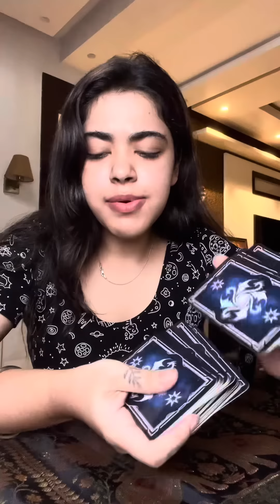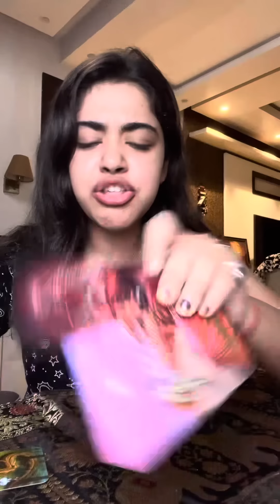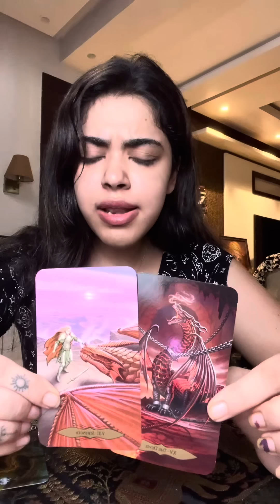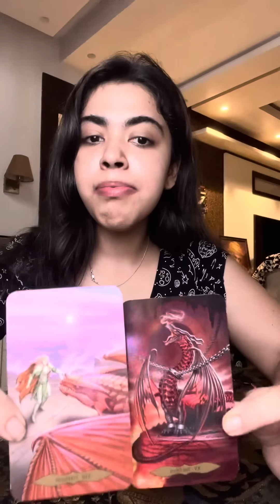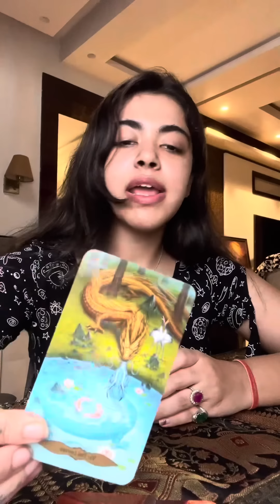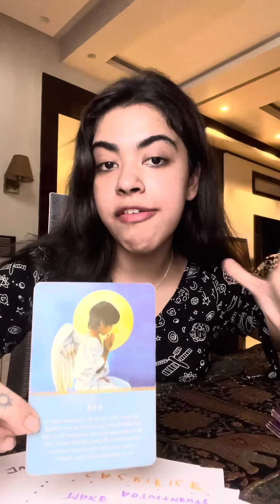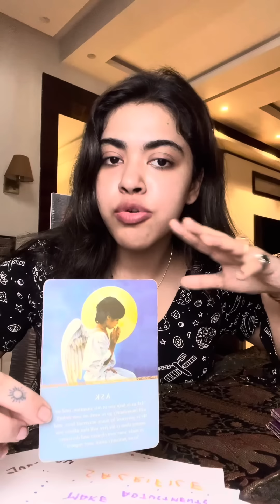Kya hidden hai apse 🤯 ? Kya nhi pata hai apko? (Timeless) || Tarot Reading ( Hindi)